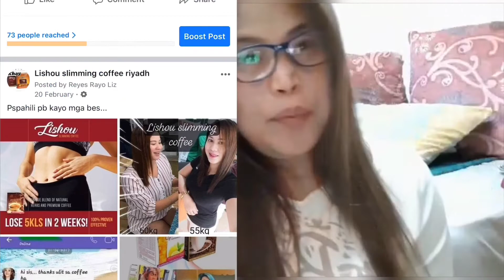Kasambahay sa Riyadh na namigay ng AYUDA (HUSTISYA PARA SA MGA OFW)❗️❗️❗️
Salamat sa isang kababayan na nag ttrabaho bilang isang kasambahay na nagbigay ng bigas ❤️